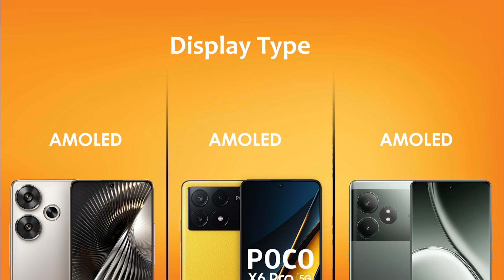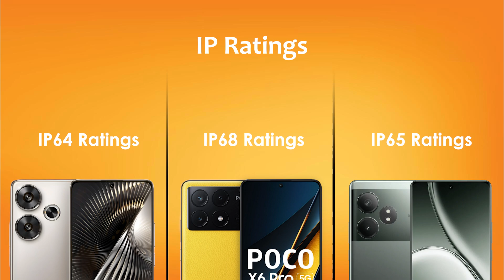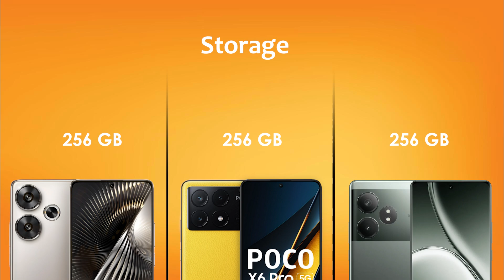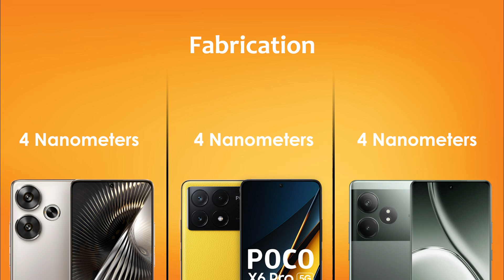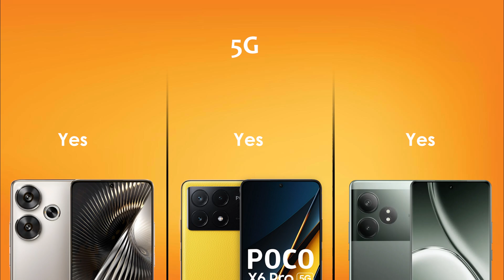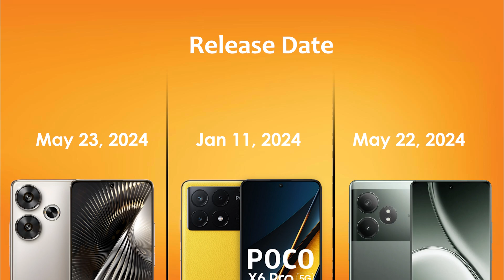Poco F6 Vs Poco X6 Pro Vs Realme GT 6T | Benchmark & Full Comparison